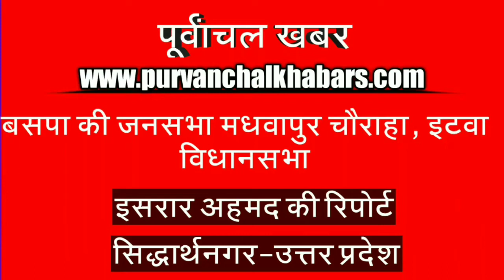जनता को सरकारी लूट और भ्रष्टाचार ने मारा:आफताब आलम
सिद्धार्थनगर। बहुजन समाज पार्टी के तत्वाधान में शुक्रवार को इटवा विधानसभा क्षेत्र के मधवापुर चौराहे पर मासिक बैठक का आयोजन किया गया जिसमें मुख्य अतिथि जोनल कोर्डिनेटर उदयभान, डुमरियागंज लोकसभा प्रत्याषी आफताब आलम उर्फ गुड्डू भैया, इटवा विधानसभा प्रभारी हाजी अरषद खुर्षीद रहे।

बैठक को संबोधित करते  हुये मुख्य अतिथि जोनल कोर्डिनेटर गउदयभान ने कहा कि जनपद के बाजारों से खाद की बोरियां गायब हो गई है। किसान यूरिया के लिए भटक रहा है साधन सहकारी समितियों के गोदाम भी खाली हो गये हैं। अच्छी बारिश होने के बाद किसानों के चेहरे खुशी से खिले हुए है लेकिन अब उन्हे खाद नहीं मिल रही है। उन्होने कहा कि जनपद के प्रतिनिधि सिर्फ अपने जेबे भरने में लगे हुए है उन्हें जनता की सुविधाओं से कोई लेना देना नही है और यही वजह है कि आज जनपद की कोई भी सड़क इस लायक नहीं है जिसे हम सड़क कह सके। उन्होने कहा कि अब समय आ गया है 2019 के लोकसभा चुनाव में बसपा के डुमरियागंज लोकसभा प्रत्याषी आफताब आलम को भारी बहुमत से जिताना होगा।

    डुमरियागंज लोकसभा प्रत्याषी आफताब आलम ने कहा कि मेरा डुमरियागंज लोकसभा की जनता से काफी लगाव है मैं यहॉ की जनता के हर सुख दुःख में साथ रहने को तैयार हूॅ। उन्होने कहा कि आने वाले 2019 के चुनाव में मुझे अगर आप सभी ने लोकसभा भेजा तो यकीन मानिये कि मैं जनपद की सूरत को तीन माह के अन्दर इस लायक बना दूंगा कि आने वाले 20 वर्षो तक यहॉ की जनता को कोई दुष्वारियां नही होगी।

   इटवा प्रभारी हाजी अरषद खुर्षीद ने कहा कि जनपद का हर नागरिक भाजपा के शासन से ऊब चुका है और यही वजह है कि आज जनपद की जनता का रूझान तेजी से बसपा की ओर हो रहा है। उन्होने कहाकि भाजपा के जनप्रतिनिधि थानेदारो व अधिकारियों कर्मचारियों से वसूली करा रहे है। गरीब जनता की फरियाद नहीं सुनी जा रही है दलितों अल्पसंख्यकों को किसी न किसी जुर्म में जेल भेजा जा रहा है। भाजपा सरकार के खिलाफ अगर कोई आवाज उठाता है तो उसे जेल की सलाखों केपीछे भेज दिया जा रहा हे। श्री खुर्षीद ने कहा कि अब समय आ गया इस सरकार को उखाड़ फेकने का। आने वाले 2019 के लोकसभा चुनाव में बसपा उम्मीदवार आफताब आलम को भारी मतों से जिताकर  मायावती को प्रधानमंत्री बनाने में लग जाये।